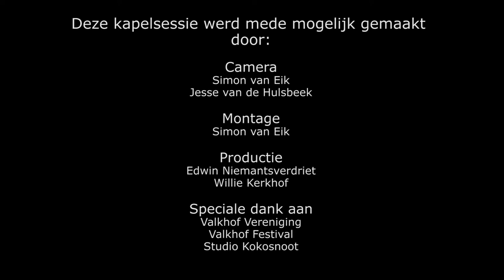Kapelsessie: Taxidermist - Into Sleep